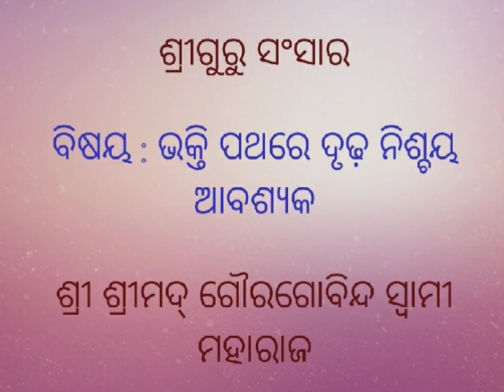ଭକ୍ତି ପଥରେ ଦୃଢ଼ ନିଶ୍ଚୟ ଆବଶ୍ୟକ || ଶ୍ରୀ ଶ୍ରୀମଦ୍ ଗୌରଗୋବିନ୍ଦ ସ୍ୱାମୀ ମହାରାଜ